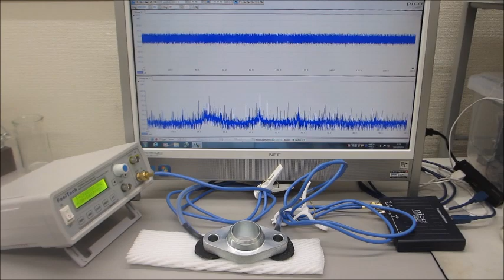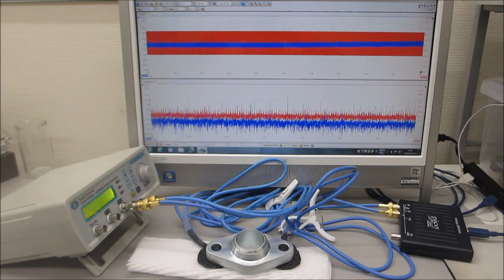メガヘルツの超音波発振制御プローブによる、オリジナル超音波実験（超音波システム研究所）